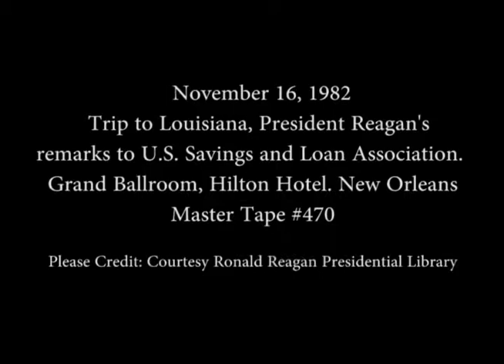President Reagan’s Remarks to the U.S. Savings and Loan Association on November 16, 1982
Full Title: President Reagan’s Remarks to the U.S. Savings and Loan Association followed by receiving an Award in the Grand Ballroom at the Hilton Hotel in New Orleans, Louisiana on November 16, 1982

Access Restriction(s):Unrestricted
Use Restriction(s):Unrestricted